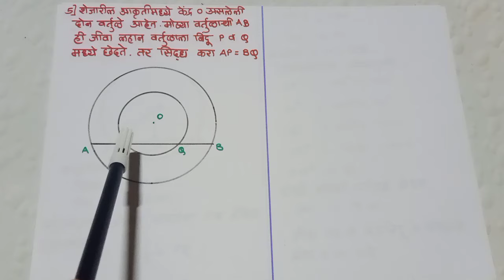Std 9th Maths Part 2 Marathi Medium Unit Circle Practice Set 6.1